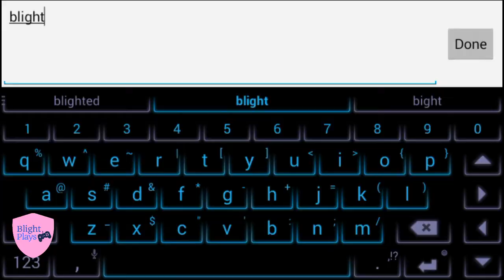Hero Kingdom Gameplay Walkthrough Preview ( Android )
Blight Plays

【Introduction】
Take your heroes and go to invade the area! Obtain all kinds of amazing items and equipment through the fighting! There are lots of monsters and bloody bosses stand on your way! But we wouldn’t worry, we truly believe that you will invade the world!
Free rewards, interesting fighting modes, real-time battle and strong guilds, etc. you can find more fun in this game!
【Game Features】
● Custom-made your own heroes team
● Free rewards for you every day
● Real 3D scene and cute characters design
● Interesting battle modes for your choice
● Real-time fighting with your friends or enemies